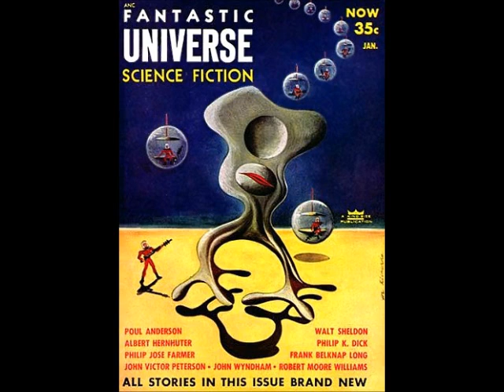Beyond the Door - Philip K. Dick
Beyond the Door (short story) by Philip K. Dick

"Larry Thomas bought a cuckoo clock for his wife--without knowing the price he would have to pay."

Published January 1954 ~ Fantastic Universe